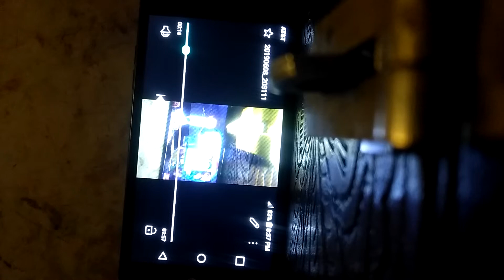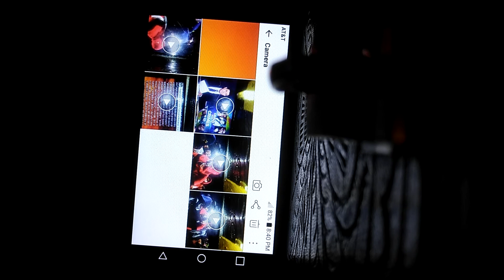Gay pride murders omg